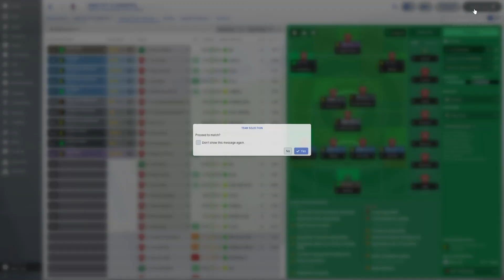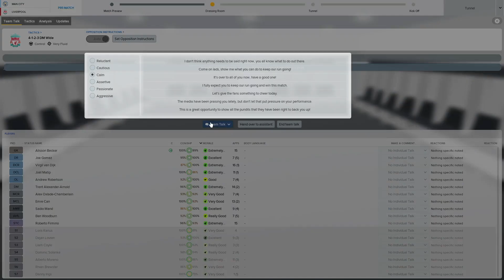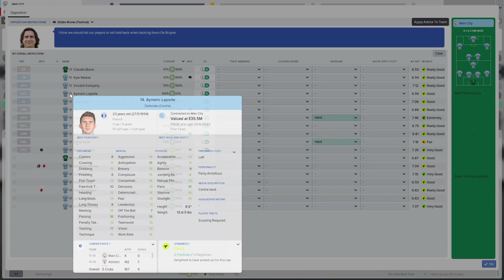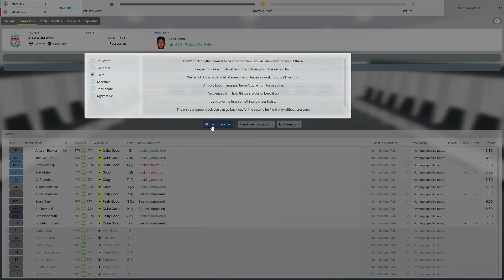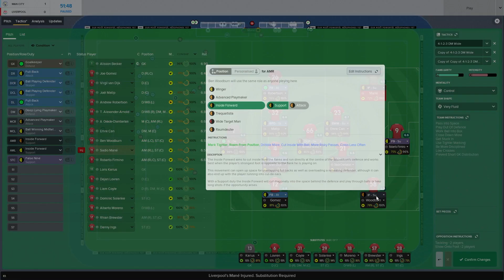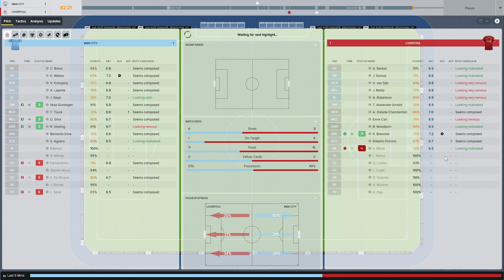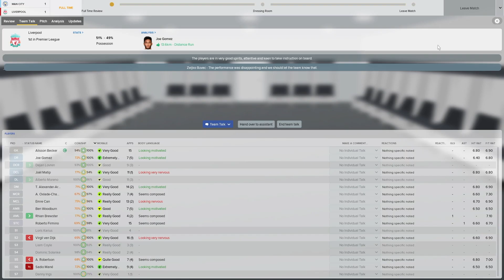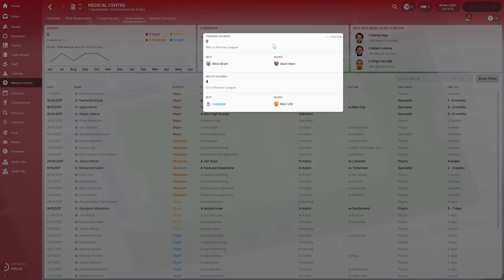Manchester is Blue | Episode 9 | Football Manager 2018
Today marks the first game in our tough run, within this run (forgetting about the Champions League game) we first face Manchester City. Manchester City are flying high in 3rd place and are looking to close the gap that Liverpool FC have in first place. Can they do it?

If you enjoyed the video like the video! Lets see how high we can go!

Liverpool FC | Episode 9 | Manchester City | Football Manager 2018